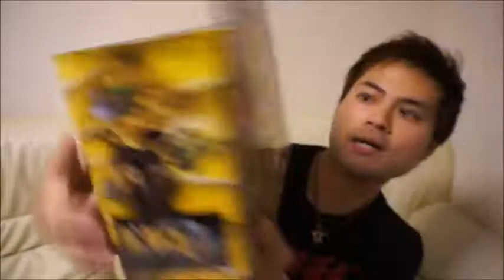DX 仮面ライダービーストドライバー/Review Beat Driver (Eng Sub)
I liked this quality!